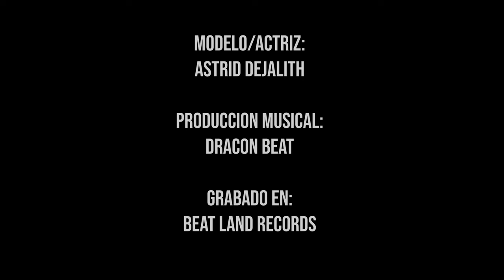CHINO BUENO - Me Llamas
Me Llamas, una canción llena de sentimientos.